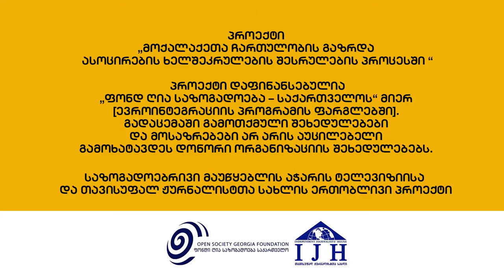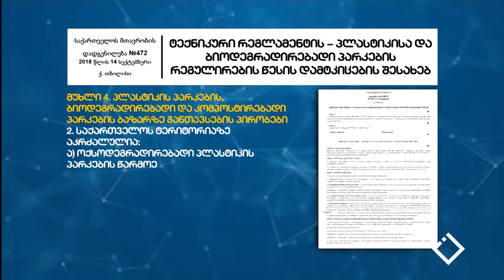ჰეშთეგი / Hashtag - მარი ბოლქვაძე / პლასტიკის პარკები /